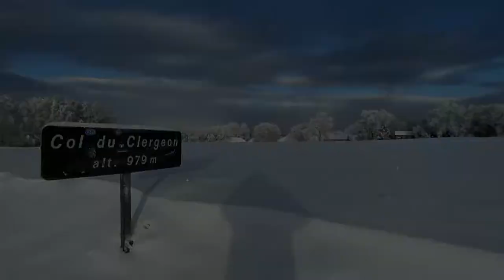Sortie quad Hytrack 570 sur neige fraîche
Je profite des chutes de neige récentes pour faire un tour de quad...